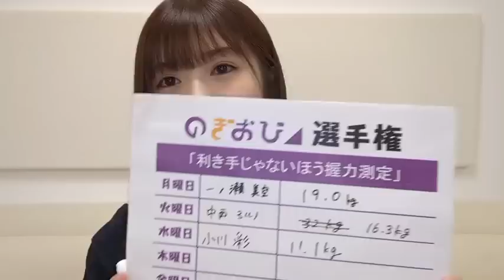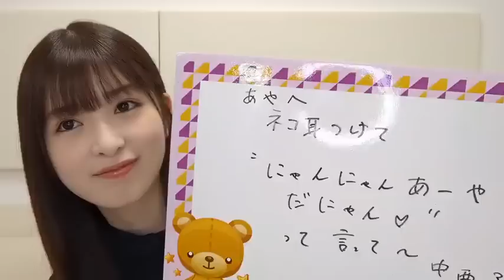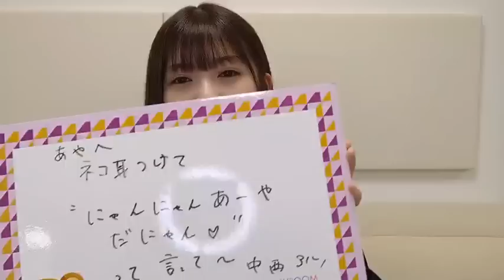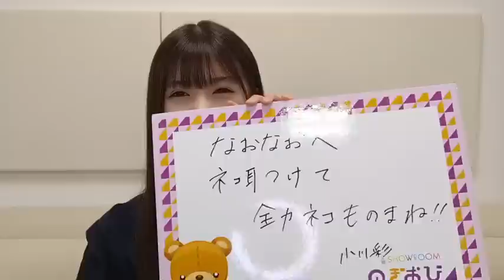小川彩 （乃木坂46） SHOWROOM 2023年10月04日 【音量UP】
18時15分25秒